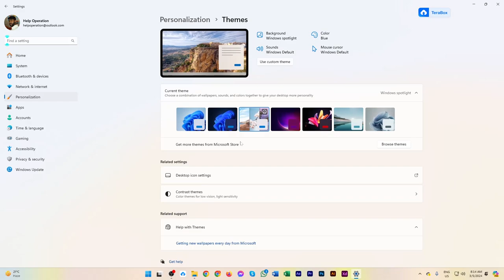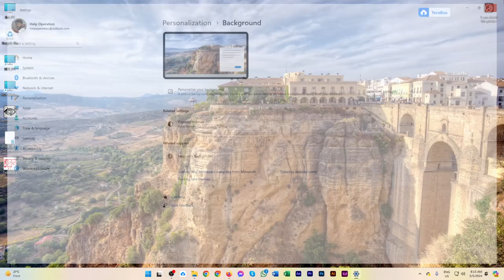How to automatically change desktop picture on computer || HOI || Anamul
How to Change Wallpaper Automatically with Slideshow
Right-click an empty desktop area and select Personalize from the context menu.
When the Settings app opens, click the Background option on the right.
Click the dropdown menu in the Personalize your Background section and choose Slideshow

Title: "Automatically Change Desktop Picture: Easy Steps for Windows and Mac"
🧧 Welcome to Help Operation Institute's tutorial on automatically changing desktop pictures! In this video, we'll guide you through the simple steps to set up automatic desktop picture rotation on both Windows and Mac operating systems. Whether you're looking to refresh your desktop background daily or showcase a collection of your favorite images, this tutorial has got you covered.

📑 Topics Covered:
- Overview of Automatic Desktop Picture Rotation
- Setting Up Automatic Desktop Picture Rotation on Windows:
  - Using Built-in Wallpaper Slideshow Feature
  - Third-Party Applications for Enhanced Desktop Customization
- Configuring Automatic Desktop Picture Rotation on Mac:
  - Using System Preferences and Desktop & Screen Saver Settings
  - Automating Picture Rotation with Third-Party Tools
- Tips and Tricks for Customizing Desktop Picture Rotation
- Optimizing Performance and Compatibility

🚀 Ready to breathe new life into your desktop with automatic picture changes?

Feel free to use this detailed description along with its SEO-friendly tags for your YouTube tutorial on automatically changing desktop pictures!